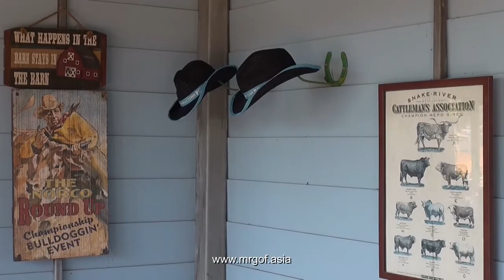Cowboy land outside Udonthani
We has made a visit to a place called Cowboy land a bit outside Udonthani. A nice place to visit for some hours amusement both for young and adults